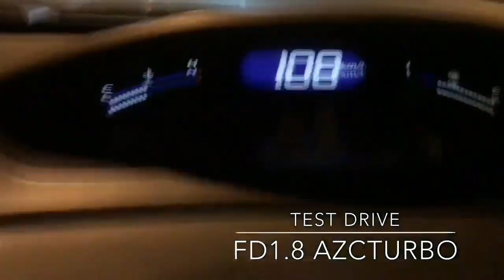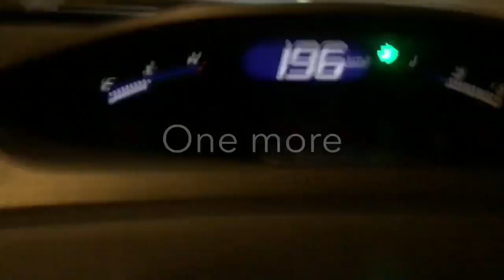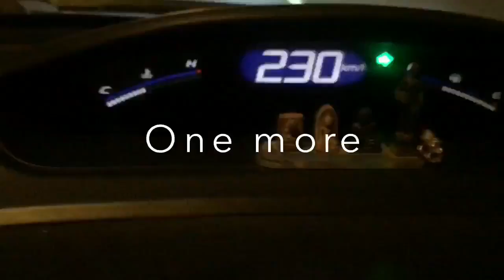Fd AZC turbo ชมให้จบ. ยาวนิสสสนุง